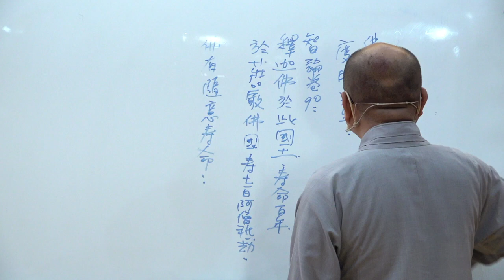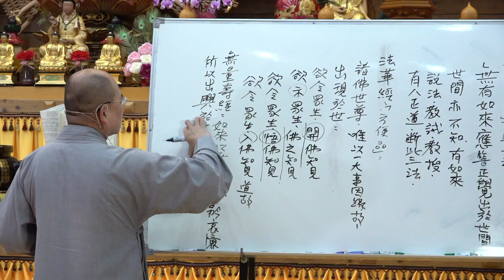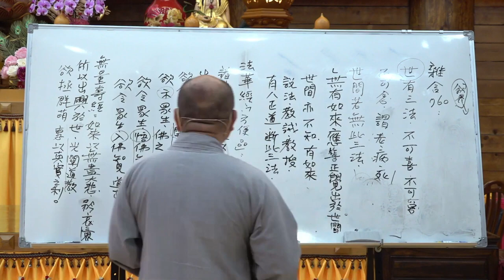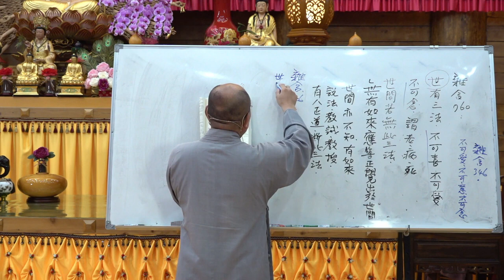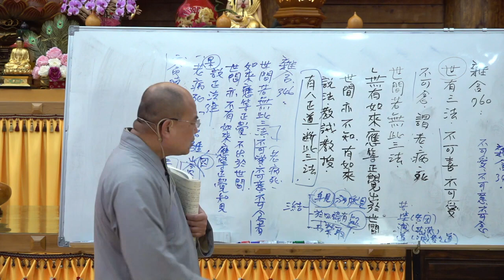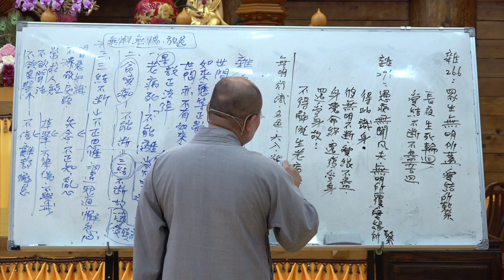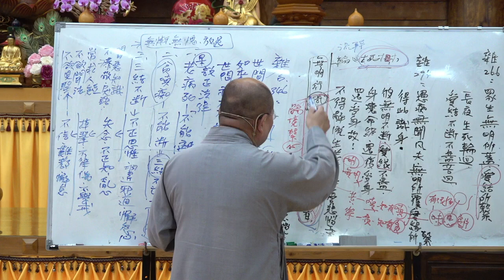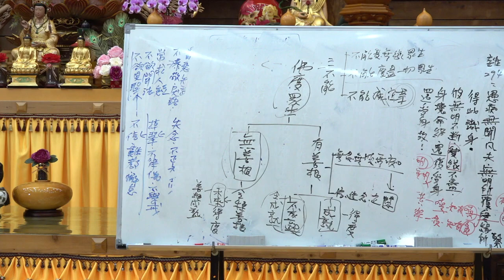大智度論175 176